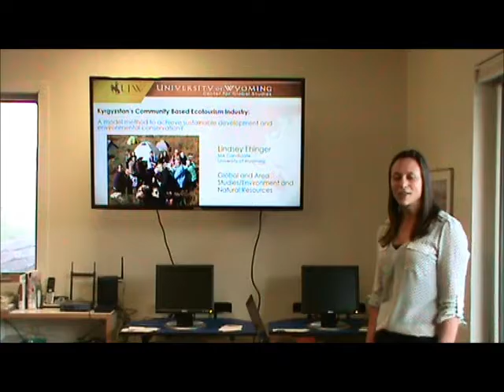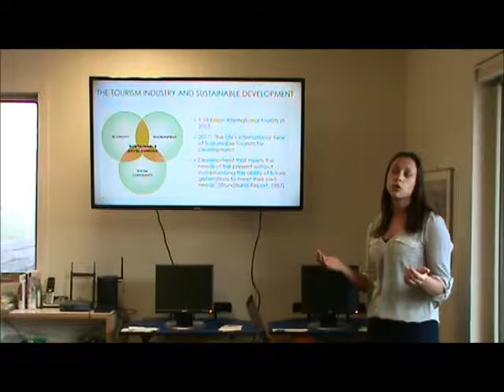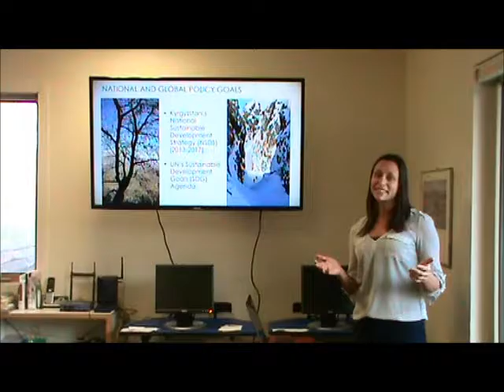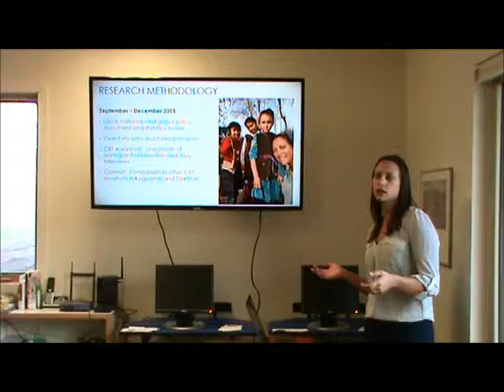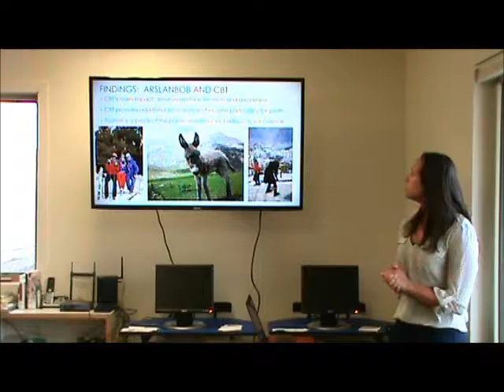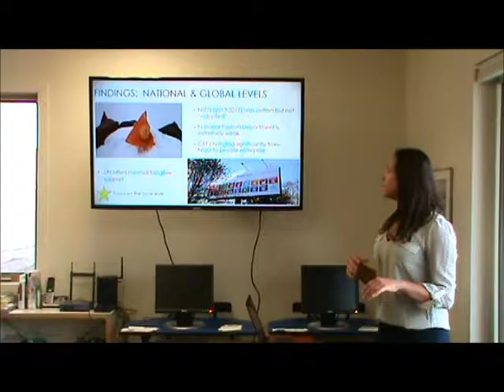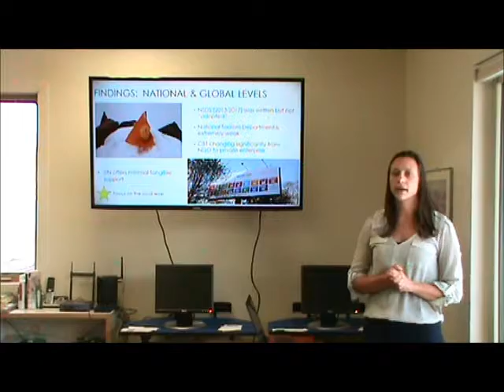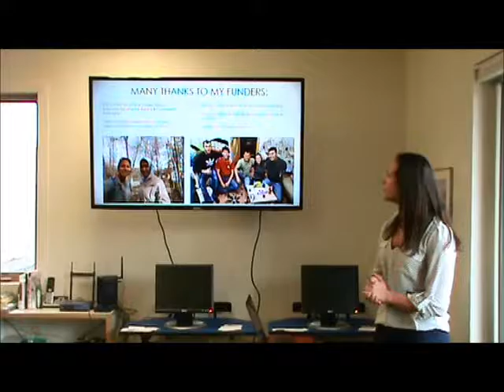UW Center for Global Studies - Kyrgyzstan's Community-based Ecotourism Industry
University of Wyoming graduate student, Lindsey Ehinger, presents her international research on Kyrgyzstan's community-based ecotourism industry and sustainable tourism development as part of the What in the World? Lecture Series.